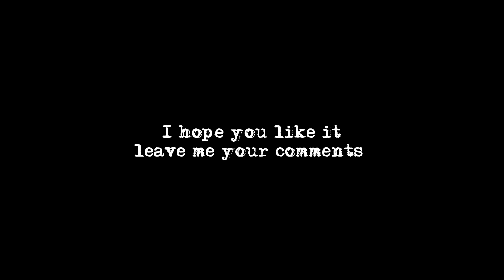So far away (Avenged Sevenfold cover)-Marta Serra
Me singing Far Away from Avenged Sevenfold
It's like a duet song, so I keep the voice of Matt.
Leave me your comments and requests.
R.I.P The Rev.